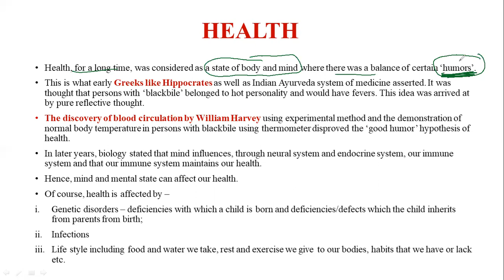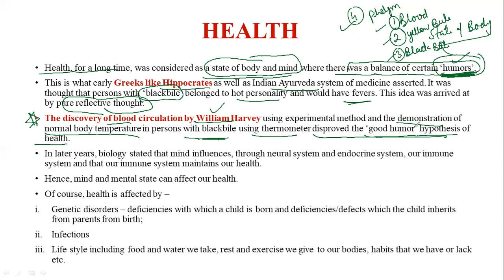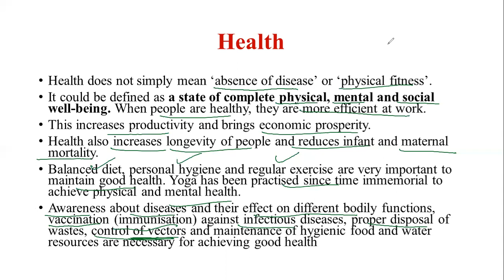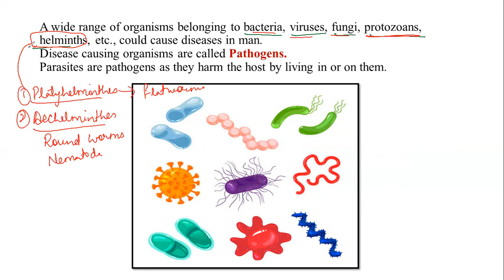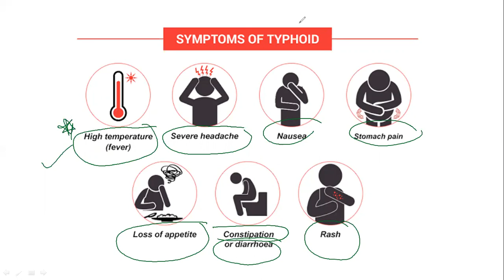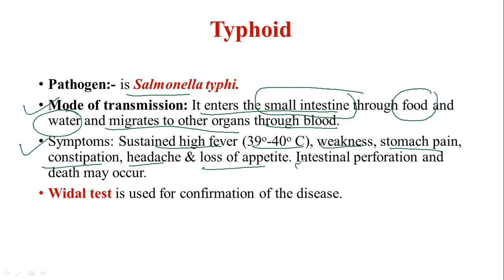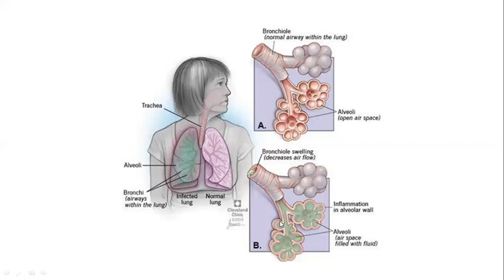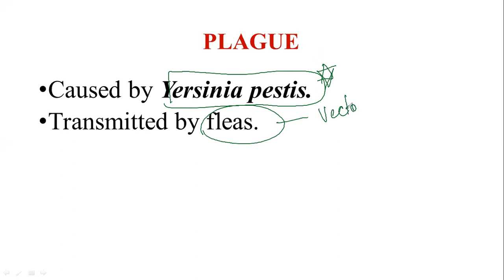PART 1 HUMAN HEALTH AND DISEASES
INFECTIOUS DISEASES
1. BACTERIAL
2. VIRAL
3. HELMINTHES
4. PROTOZOANS
4. FUNGAL